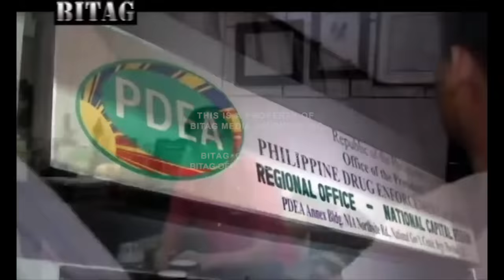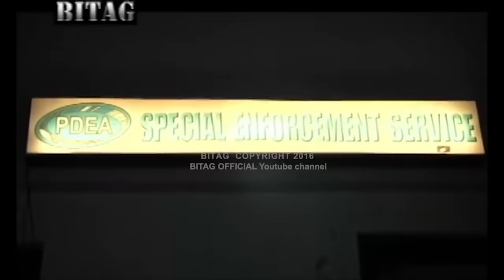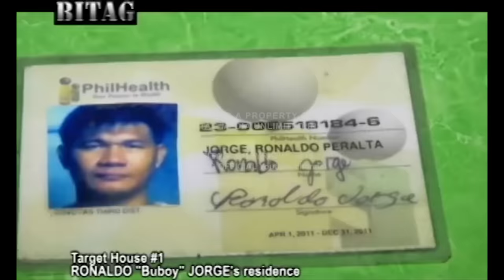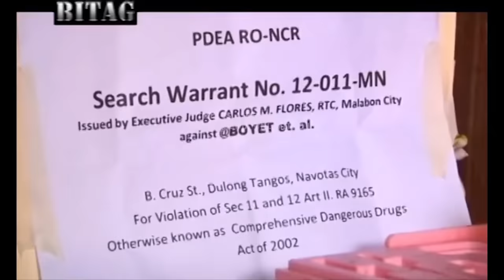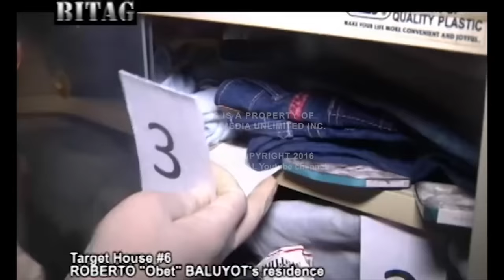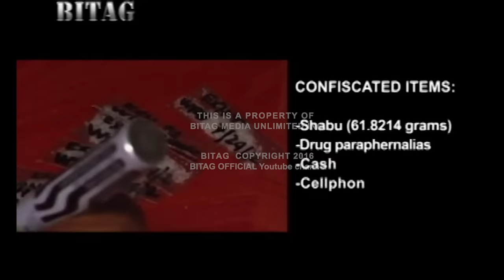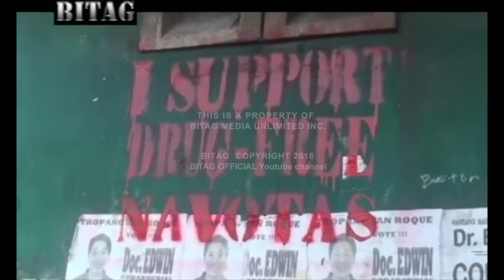Oplan Seashore: Mga adik sa Navotas, hulog sa BITAG!